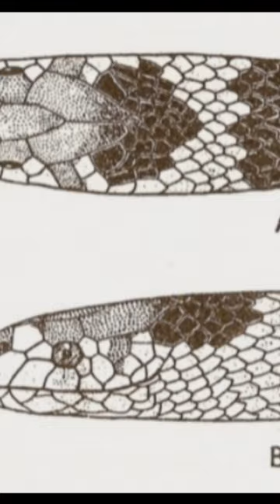Deadly and Beautiful | The Venomous Hydrophis Cyanocinctus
This video provides an in-depth look at the Hydrophis Cyanocinctus, commonly known as the blue-banded sea snake or the common sea krait. It explores the physical characteristics of this venomous snake, including its distinctive blue bands that help it blend into its oceanic environment. Additionally, the article delves into the snake's venom and diet, as well as its habitat and distribution.

Hydrophis Cyanocinctus
blue-banded sea snake
common sea krait
venomous snake
oceanic environment
physical characteristics
venom
die
habita
distribution